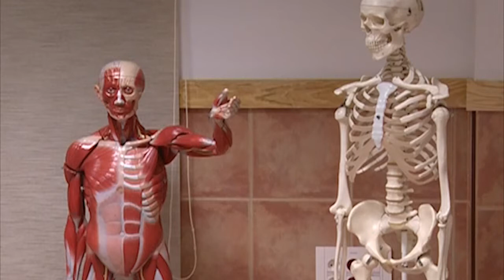Campus Tour | Sala de anatomía